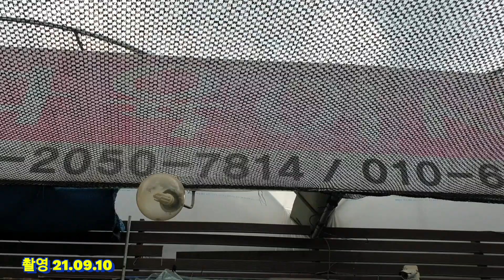다육이사랑1탄/2~3천원짤 다글다글 이쁘네요/피어리스.오팔리나.홍포도/택배 010 6301 7814 (korean succulent plants)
🌹인천다육이사랑
주소 인천 남동구 수인로3722

계좌번호
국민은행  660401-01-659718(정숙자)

🌹택배배송은 2만원 이상부터 해드리고요
제주도는 3천원 추가
섬지역은 5천원 추가
울릉도는 1만원 추가임을 알려드립니다